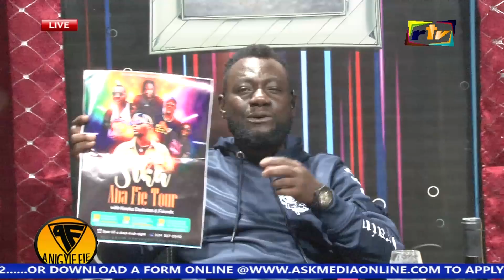THE PROBLEMS AND DOWNFALL OF KUMAWOOD MOVIE INDUSTRY